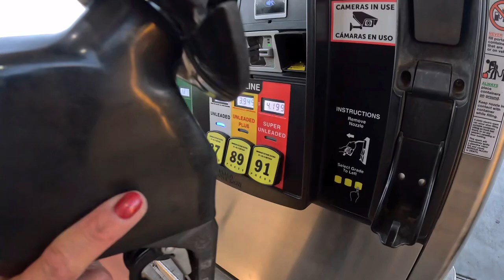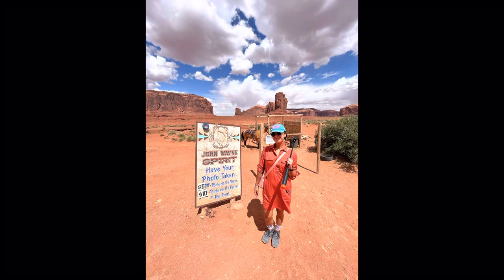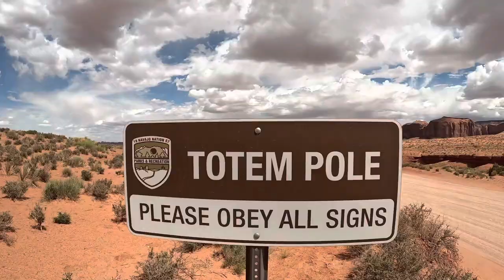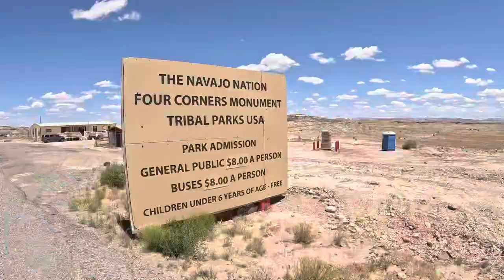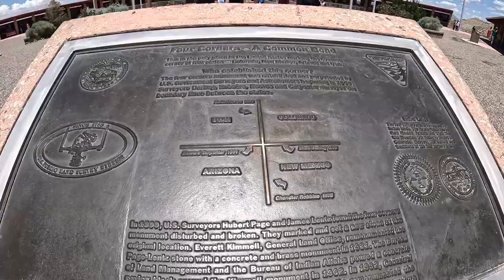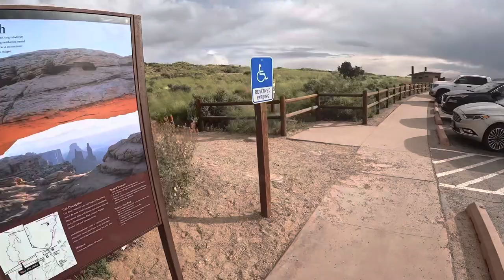Monument Valley, Valley of the Gods, Four Corners Monument, Mesa Arch, Canyonlands, Shafer Trail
Part 1 of Utah-Colorado Roadtrip 2023- More to come!